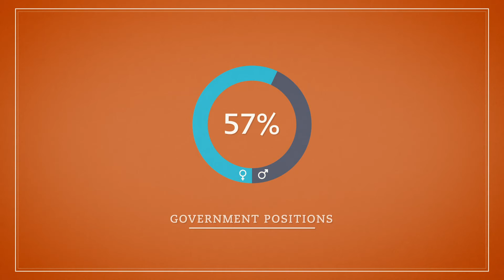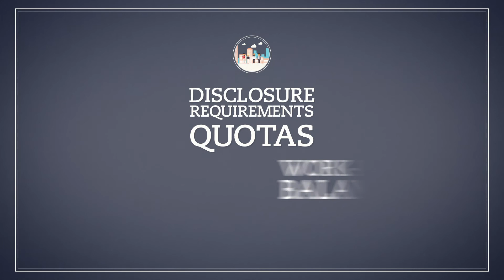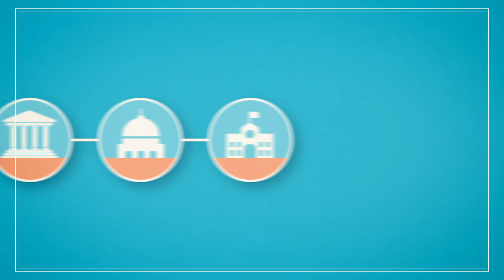OECD Recommendation on Gender Equality in Public Life, 2016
This Recommendation offers a whole-of-government policy arsenal that governments can use to close remaining gender gaps in public life; scale up inclusive approaches to policy making & public service delivery, and monitor continuous progress.